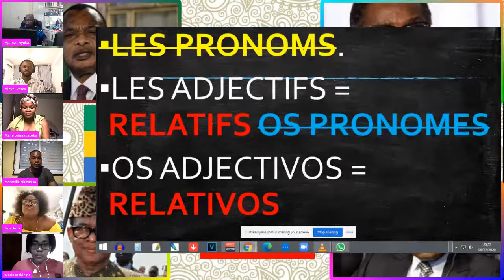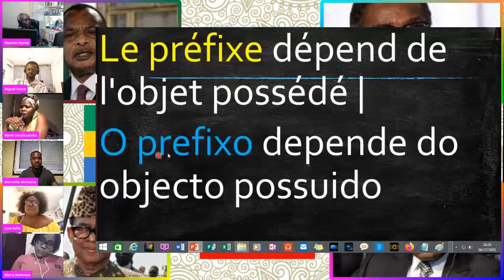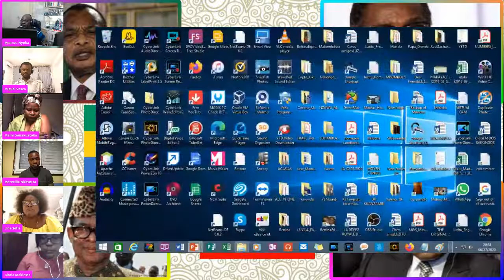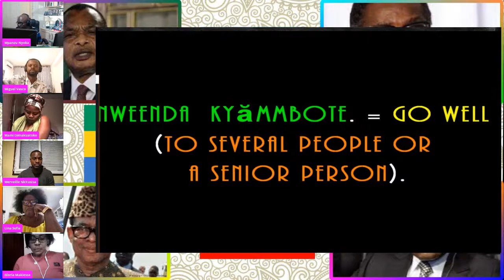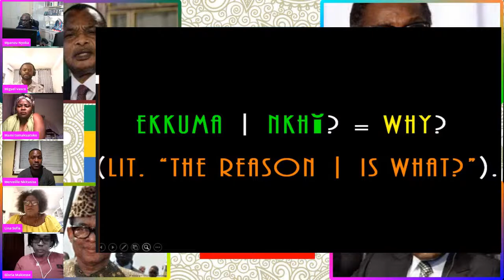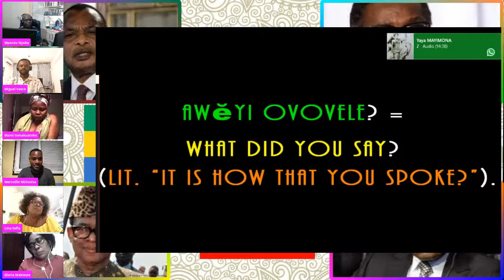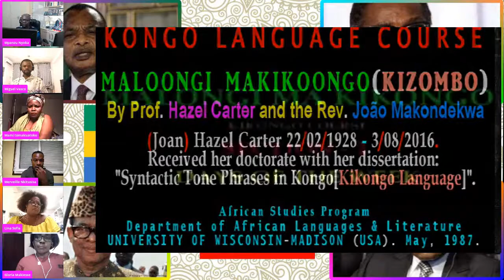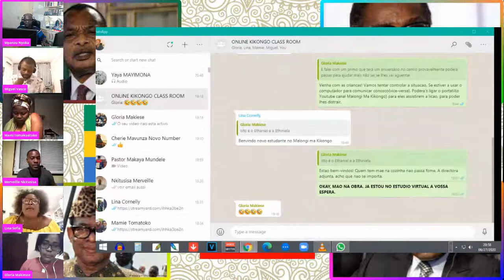REVISION: LESSON - 2 - SECTIONS - 1 & 2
WIZA MPASI VO TUA LONGOKA NDINGA KONGO DYA NTONTILA. EVO KIKONGO OVOVANGA WIZA MPE, MPASI VO WA TUSADISA VAVA TUKALA MOKENA. E NGANGU NTULU-NTULU. TUZOLELE VO, ALEKE(MATOKO YE ZI-NDUMBA) A MBANDU YAYI A LONGOKA E NDING'ETO. KIMFWA-MFWA KIMPINGA-MPINGA, EVO KA MU MWANA KO, MUNA NTEKELO. EVO KA MU NTEKELO KO, MUNA LUMVULU